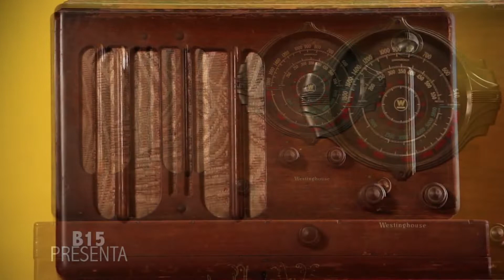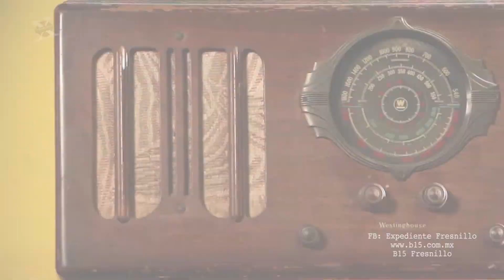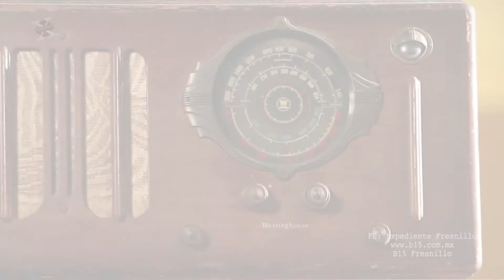Comercial navideño de radio más emblemático y antiguo de Fresnillo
El comercial navideño de radio más emblemático y antiguo de Fresnillo; La cuenta regresiva de la X.E.E.L Ayúdanos compartiéndolo a los paisanos que viven en otros estados y paises y vuelvan a escuchar y recordar: 🎶🎶🎶 Además de felicitarles queremos recordarle... Que sólo faltan 4 días para Navidad 🎶🎶🎶